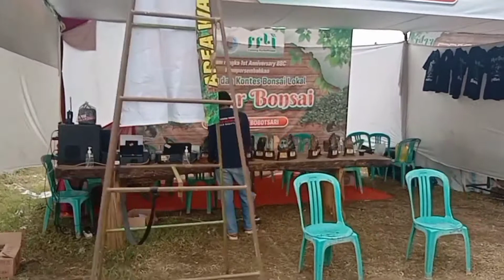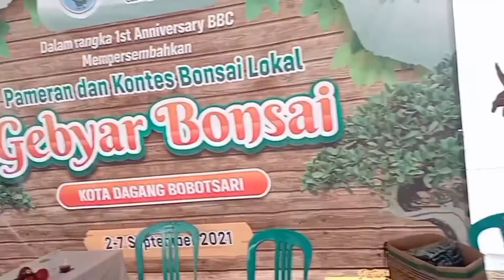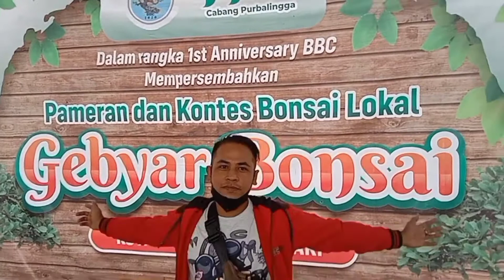PECAHKAN REKOR BARU, BONSAI TERBANYAK 1134 DALAM KONTES BONSAI DI PURBALINGGA....